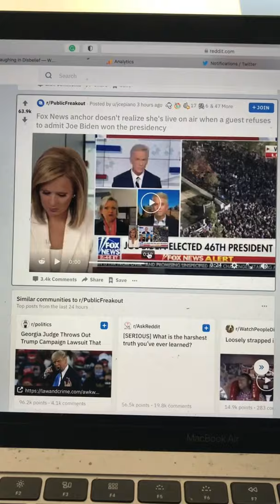Fox News Anchor Doesn't Know She's On The Air!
This FOX News anchor doesn't realize she's on the air when a guest starts talking smack about Joe Biden winning the election. This is a candid moment when we see someone at FOX News really shows us what they think!

Here is my Laughing in Disbelief comedy blog on Patheos!

Here's a shout out to my Patrons!

3of5
Stan Beattie
Arthur J Bolt
BillPhil
Ed Shacklee
Jadzia Lordeon
John Kelly
William Weyer
Judith Pratt
Tons of Mice
Simo Muinonen